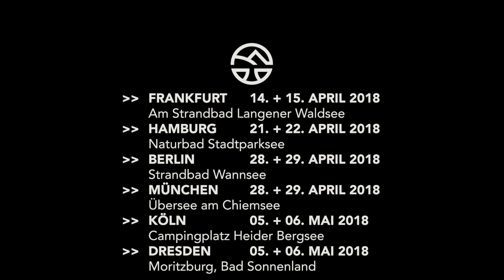Globeboot 2018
Kommt zur Globeboot 2018 von Globetrotter!!